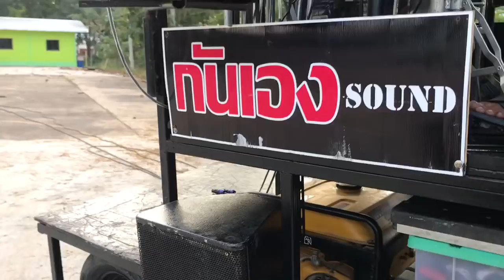ทดสอบระบบเสียง🎧ลองซาวด์กลอง เครื่องแห่วงกันเอง อ.ตาคลี